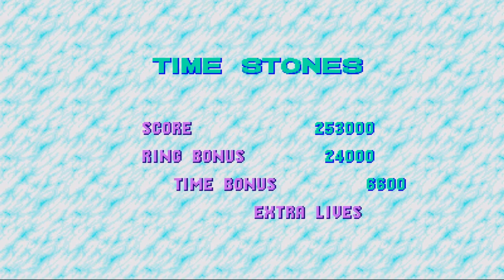Sonic CD (PC) - 3. Tidal Tempest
After sitting in my Steam library for a year or so now, I finally got round to playing and completing Sonic CD on PC.

A few things before I continue:

1) I do not focus on the holograms or Eggman machines from the past in my playthrough. Fuck those things, they ruin the flow of play.

2) There are some odd bits of slowdown I experienced, especially during the special stages and during the fourth zone. To this day, I can't put my finger on why my machine was uncomfortable with either of these, alas it is there, so apoligees in advance.

3) Being the Steam version, and me being stupid enough not to go about turning them off, notifications occassionally get in the way of my game. Just ignore them.

I otherwise plan to upload the rest of this as a complete playthrough given that I did not die on any of levels, even once, and managed to collect all of the time stones without any major issues.

Similarly, I am glad to finally get this one over with. I have always been a fan of Sonic CD and I recognise fully why the fans are so endearing of it. The game itself was made concurrently with Sonic 2 which is why, despite being released only two months before it, the game lacks Tails and generally speaking has a much quirkier approach to the levels and boss design. I still believe Sonic Team USA did a better job with their game but that is just me. Perhaps someday I will elaborate further on why I think this way.

PLEASE NOTE: This video is protected by FAIR USE LAWS listed under Section 30(1) of the UK Copyright, Designs and Patents Act 1989 and under section 107 of US Copyright Act 1976. It is a transformative piece of work, up for the purpose of research and critique as gameplay footage.

Want to know my specifications?

Nvidia Geforce GT 555m 2GB GDDR 3
Intel i5 2450M Mobile Processor (2.4Ghz)
4GB DDR 3
500GB SATA Hard Drive

This video was recorded using FRAPS at 30FPS, 1920x1080, all encoding and editing was done using Handbrake.